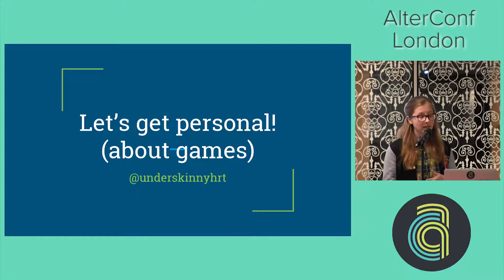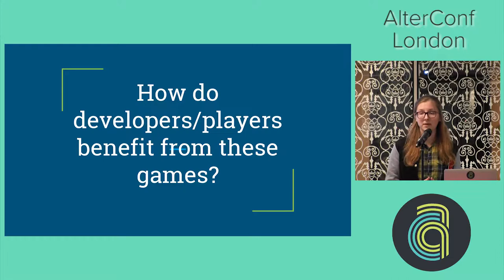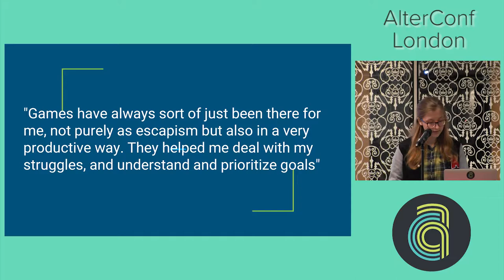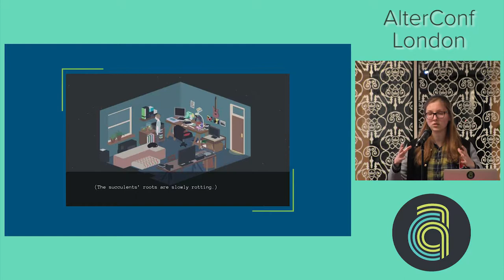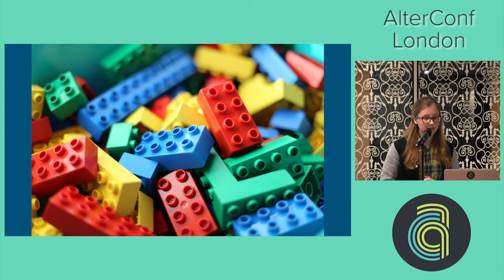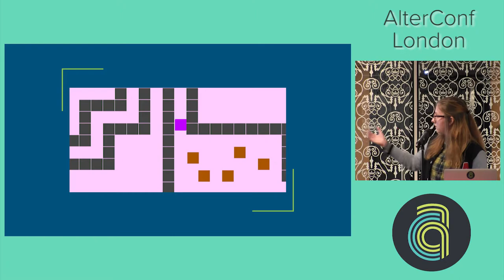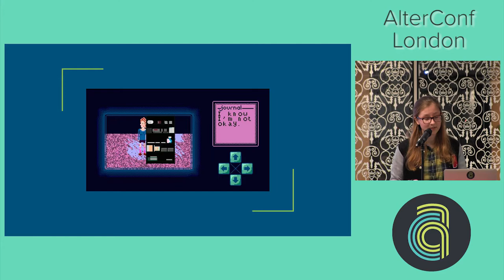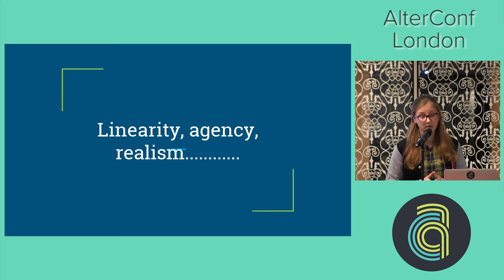AlterConf London 2017: Let’s get personal! (about games) by Vaida Plankyte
Games which do not focus on power fantasies but instead narrate personal stories are getting more and more recognition. They come in many flavours: some are abstract and open to interpretation, while others are extremely specific and do not mind that not everyone will be able to relate. What they do have in common is that in each of them, the developers open up and show their vulnerabilities. But what are the benefits and struggles of using videogames to talk about possibly mundane moments in life? For example, should the creator give the player agency in a linear story about someone else’s experiences, and if not, how does one make the game engaging? This talk will look at the different ways creators provoke empathy in players, using games as medium for self-care and communication.